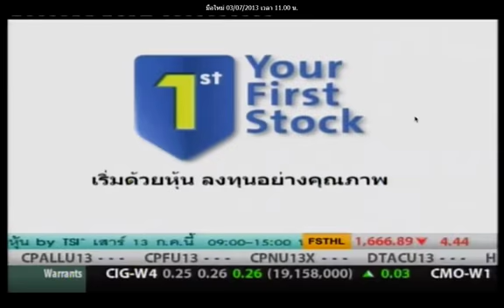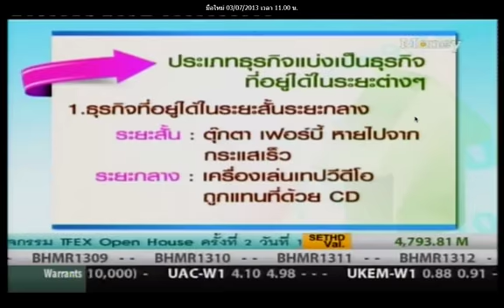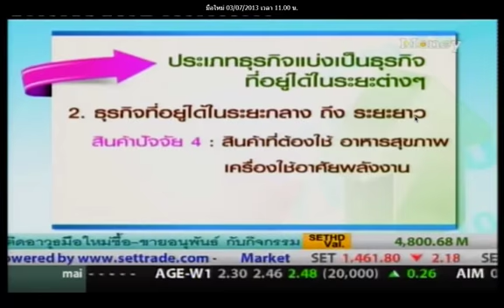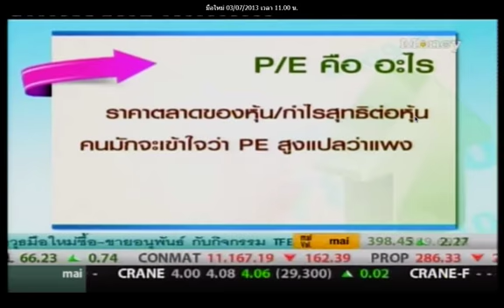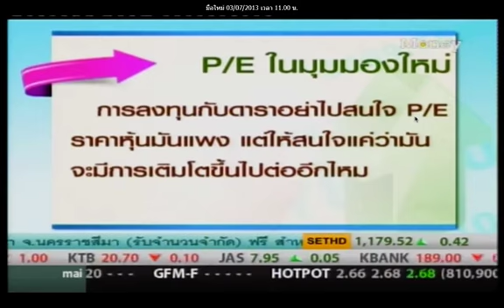มือใหม่ Season2 ซื้อหุ้นระยะยาวไม่ดู P/E ได้จริงหรือ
Money Channel ช่วงรายการมือใหม่ Season2 พบกับ idol นักลงทุนที่หมุนเวียนกันมาให้ท่านได้เรียนรู้ถึงวิธีแนวทางการลงทุนที่ยั่งยืนอย่างแท้จริง โดยเฉพาะช่วง ที่นำเสนอ การลงทุนแบบ Dollar Cost Average นี้ท่านจะได้พบกับแนวทางการเพิ่มทุนด้วยวิธีการบริหารเงินอย่างถูกต้อง และ นำเงินไปลงทุนให้พอกพูน ติดตามได้ทุกวันครับช่วงเวลา 11.00 เป็นต้นไป